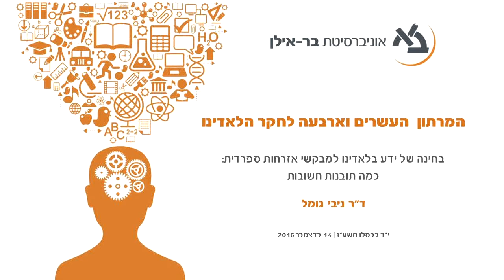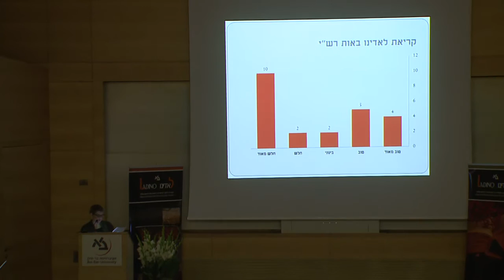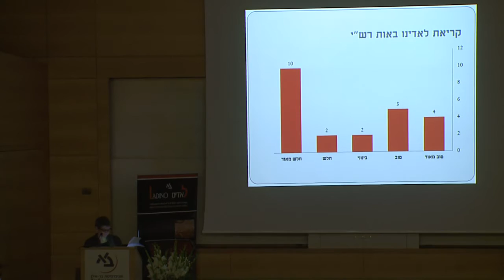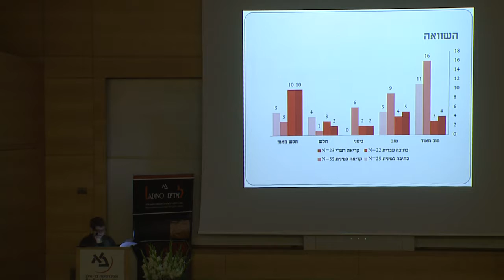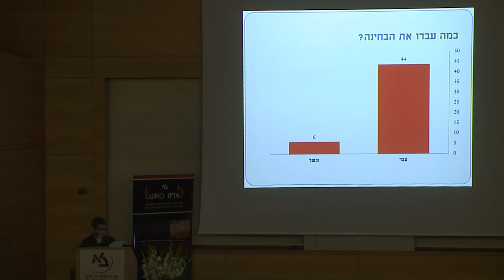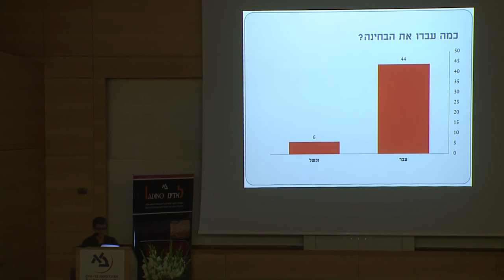בחינה של ידע בלאדינו למבקשי אזרחות ספרדית: כמה תובנות חשובות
הרצאתה של ניבי גומל, בחינה של ידע בלאדינו למבקשי אזרחות ספרדית, במסגרת כנס המרתון העשרים וארבעה לחקר הלאדינו, שהתקיים בדצמבר 2016 באוניברסיטת בר-אילן